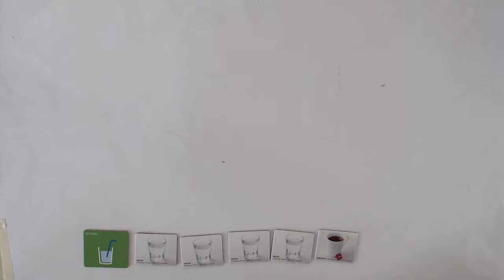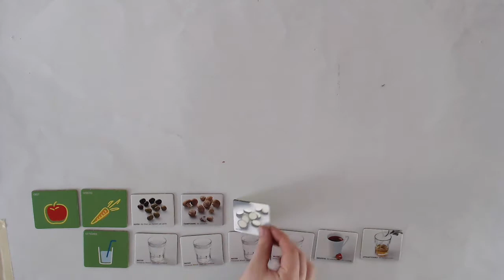Die Ernährungspyramide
Erklärvideo der BFSH vom SZ Blumenthal zur Ernährungspyramide